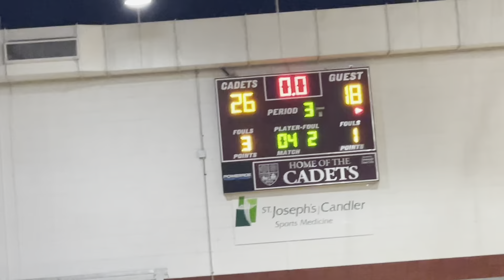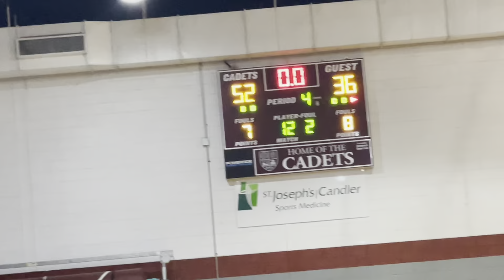The Student Sections Showed Out For This Matchup Between BC And Savannah Country Day